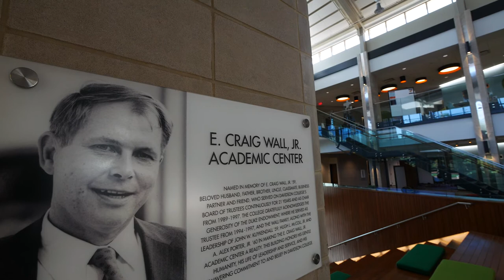Stunning Space, Endless Opportunity: The E. Craig Wall Jr. Academic Center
It’s a space you want to spend time in, whether in the lab, lounging or in the classroom. The college community has embraced the E. Craig Wall Jr. Academic Center, which features teaching laboratory spaces for classroom experiments and group investigations, research labs for independent faculty research and student collaboration, faculty offices, and shared faculty and student common areas. Made possible by a $45 million grant from The Duke Endowment and the generous support of alumni, parents and friends, the $74 million LEED Gold certified building includes 20 teaching laboratories, 36 research laboratories, 49 faculty offices, five flexible classrooms and a stunning open forum space that seats up to 150 for presentations, meetings and performances. Learn more about the space, and hear from President Emeritus John W. Kuykendall ’59 about the building’s namesake, E. Craig Wall Jr. ’59, a leader on campus and in life.